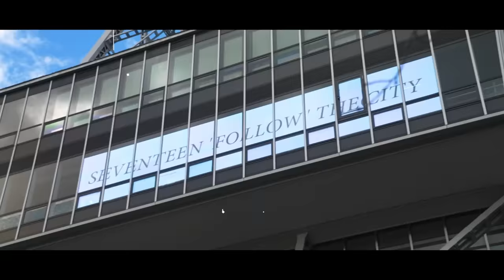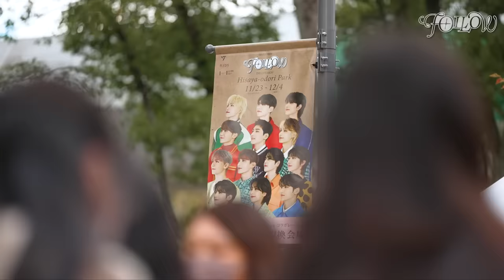SEVENTEEN 'FOLLOW' THE CITY AICHI